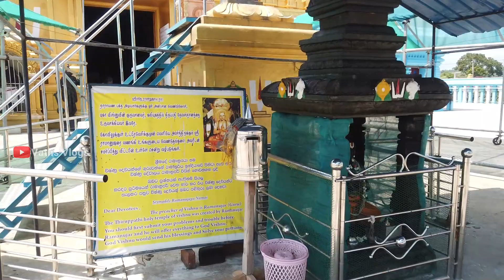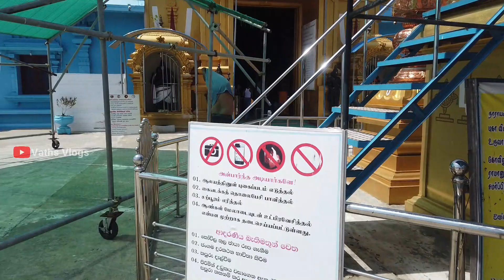Sri Lakshmi Narayana Perumal Kovil | ஸ்ரீ லக்ஷ்மி நாராயண பெருமாள் கோவில் | Trincomalee Diaries #2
திருகோணமலை மாவட்டம் நிலாவெளி பிரதேசத்தில் கட்டப்பட்டுள்ள புதிய லக்ஷ்மி நாராயண பெருமாள் ஆலயத்தின் வெளிப்புறத் தோற்றம்.
பல கோடி ரூபாய் செலவில் தனியார் முயற்சியில் கட்டப்பட்டுள்ள இந்தக் கோயில்தான் இலங்கையின் மிகப் பெரிய இந்துக் கோயில் என்று சொல்லப்படுகிறது.